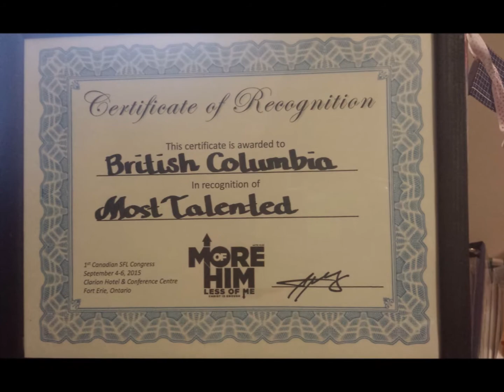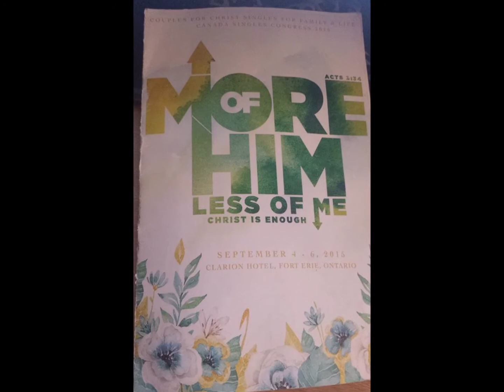Canadian Singles Congress (SFL-British Columbia)